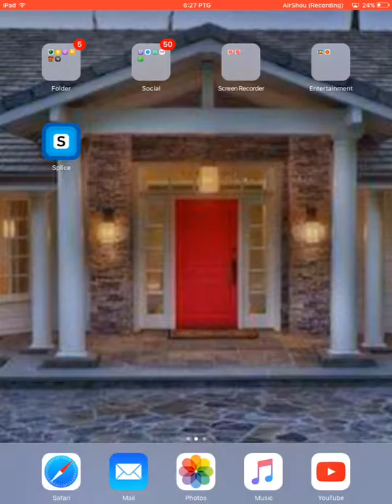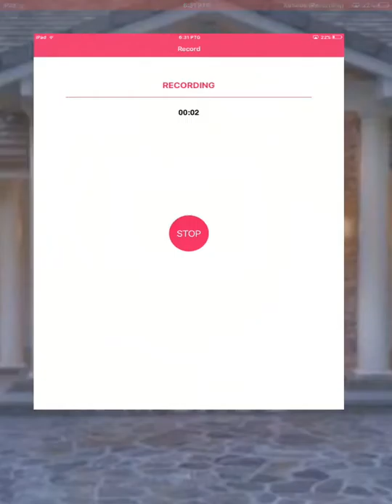INTRO AND LIVE BATTLING!! THE BIRTH OF "TheAdamNation" CLAN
Welcome to the first video of this channel.Today I will be battling as well as creating TheAdamNation!